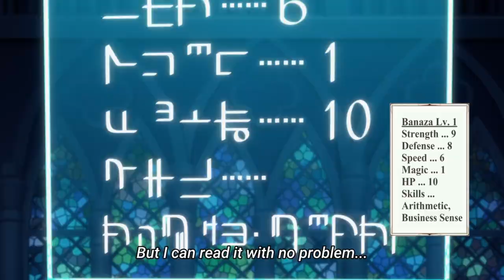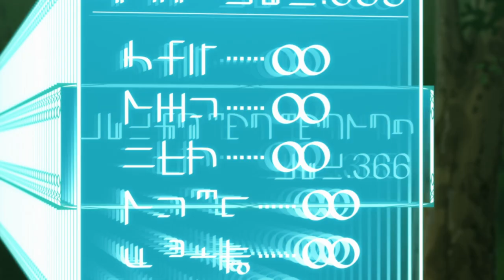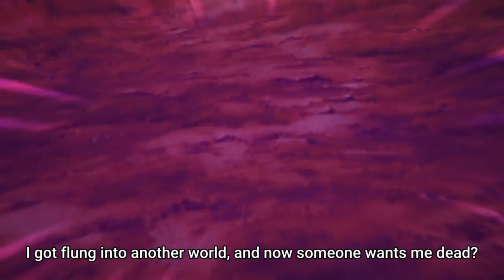MC gets banished for being week but tames the ss rank monster | Episode 1 in Hindi Full Explained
Chillin' in Another World with Level 2 Super Cheat Powers Episode 1 in Hindi Full Explained

Lv2 kara Chīto datta Moto Yūsha Kōho no Mattari
Overpowered MC summoned in another world but nobody knows he is the most powerful

chillin in another world level 2 super cheat powers in hindi,
chillin in another world with level 2 super cheat powers episode 2 explained in hind,
 chillin in another world with level 2 super cheat powers episode 2 in hindi,  chillin in another world with level 2 super cheat powers explained in hindi,  oreki mv